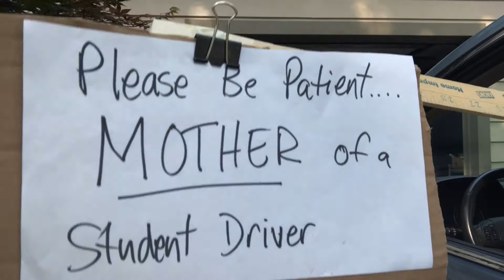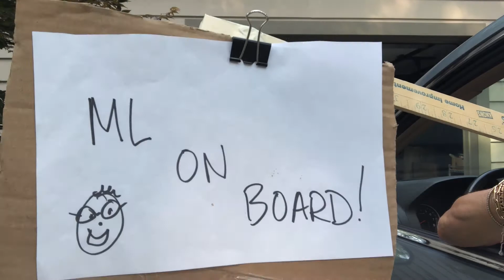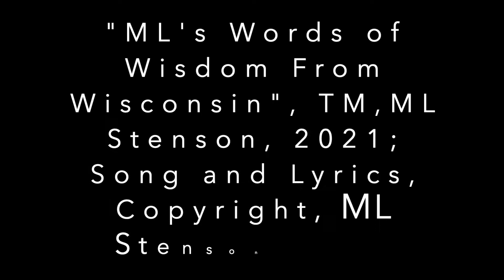Communication Tips for Safe Driving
Let's Face It.  There is only so much space on your car where you can put bumper stickers to let other drivers know what you're thinking.  Or what you're thinking of doing.  ML has devised a new system for communicating with other drivers around her.  Improve your driving skills.  Watch and learn.